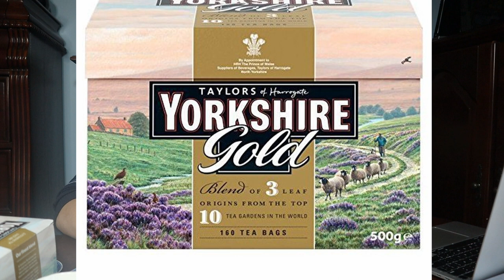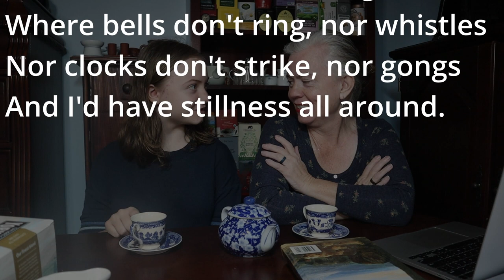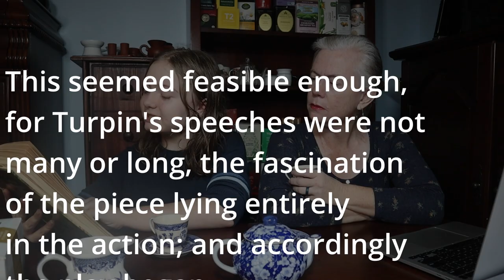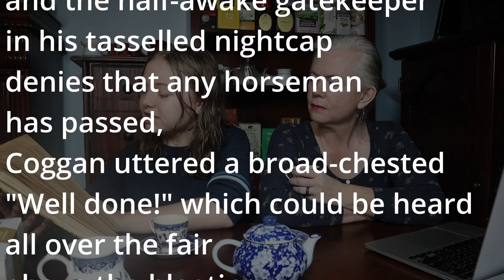Far From the Madding Crowd by Thomas Hardy: Book vs Movie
Ready to step back into the 19th century?  Try Far From the Madding Crowd by Thomas Hardy.  See how Emma liked this classic literature.

Far From the Madding Crowd, book
Far From the Madding Crow, movie
Other books by Thomas Hardy
Yorkshire Gold Tea